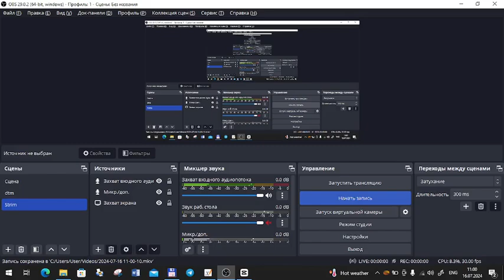16-iyul Asosiy matematika imtihoniga tushgan savol va uning yechimi DTM 2024-yil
O'QITUVCHI VA ABITURIENTLAR UCHUN ATTESTATSIYA TESTLARIGA, MILLIY SERTIFIKAT TESTLARIGA VA DTM IMTIHONLARIGA TAYYORGARLIK KO'RUVCHILAR UCHUN YANGI LOYIHA

DARSLAR MAVZULASHTIRILGAN TARTIBDA OLIB BORILADI,  HAR BIR MAVZU YUZASIDAN TELEGRAM KANALDA  TESTLAR BERIB BORILADI VA BERILGAN TESTLARNING TAHLILIHAM VIDEO DARSLAR ORQALI YOUTUBE VA TELEGRAM KANALGA JOYLAB BORILADI.

Matematikadan milliy sertifikatga tayyorgarlik darslarini matematika darslari kanali orqali kuzatib borishingiz mumkin, biz milliy sertifikatga tayyorlov darslarini testlar orqali olib boryapmiz, bundan tashqari qanday qilib milliy sertifikat tizimidan ro'yhatdan o'tish, milliy sertifikat haqida barcha yangiliklarni berib bormoqdamiz, milliy sertifikatnning baholash tizimi haqidaham ko'plab ma'lumotlarni keltirganmiz.
24-dekabr matematikadan milliy sertifikat imtihoni savollarining yechimlari
milliy sertifikat
Milliy sertifikat testlari
repetitsion testlar
ytest testlari
Bundan tashqari kanalimizda Attestatsiyada tushgan testlarning yechimlari, matematikadan boshlang'ich tushunchalar, matematikani 0 dan o'rganish darslari mavjud